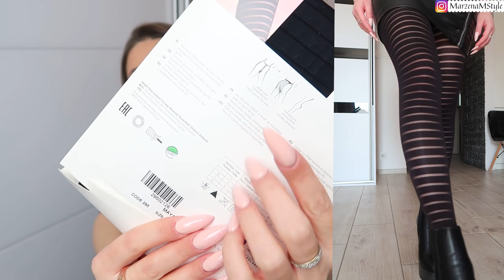MIERZYMY NAJMODNIEJSZE WZORY RAJSTOP / MOJA KOLEKCJA Z ALIEXPRESS I GABRIELLA / JUŻ OD 4 ZŁ!!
Hej, w dzisiejszym odcinku z serii MIERZYMY pokażę  Wam moją kolekcje rajstop w najfajniejszych wzorach jakie do tej pory udało mi się uzbierać.
Większość z nich jest marki Gabriella, którą uwielbiam ale nie zabraknie również bardzo tanich perełek z Aliexpress. Tam natomiast ceny rajstop zaczynają się już od 4zł.
Jeżeli szukacie inspiracji na nadchodzącą wiosnę to musicie zobaczyć ten film!
Miłego oglądania!